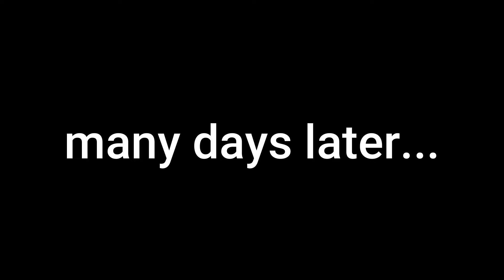SML Parody: Jeffy's Sleep Experiment!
Jeffy participates in a dr's dangerous sleep experiment!

I make these videos for entertainment and comedy, they are inspired from SML SuperMarioLogan! I am not SML.

if you're reading this far I love you Welcome to the world of Tom Bomb and Jeffy, where you’ll find hilarious Jeffy puppet videos, funny moments, and more! Our channel is packed with Jeffy skits and parodies of the movies, showcasing all the wild, funny, and unexpected antics from everyone's favorite plush and puppet characters. You’ll find everything from Jeffy voice changer pranks to laugh-out-loud Jeffy reacts clips. Whether you love Jeffy funny moments, school episodes, or family adventures, this is the perfect channel for you!

Check out our epic Jeffy YouTube videos featuring the best of Jeffy pranks, Jeffy toy parodies, and even the funniest Jeffy compilation out there! We’ve got all the best Jeffy character highlights, like Jeffy Cody, Jeffy Bowser, and even Jeffy school episodes. Looking for an iconic Jeffy parody? We’ve got tons of laugh-worthy content!

Explore tons of great content featuring not only Jeffy, but also other crazy characters like Cody, Bowser Junior, and more! Don’t miss our exclusive Jeffy best moments, Jeffy family dynamics, and Jeffy school pranks. Get ready for hours of entertainment with Jeffy SML and enjoy the wild world of Jeffy puppet antics!

For those who love creative content, we also have behind-the-scenes clips, funny outtakes, and never-before-seen Jeffy videos.